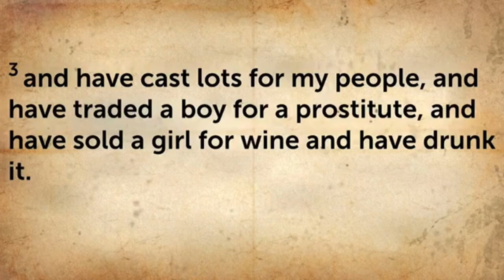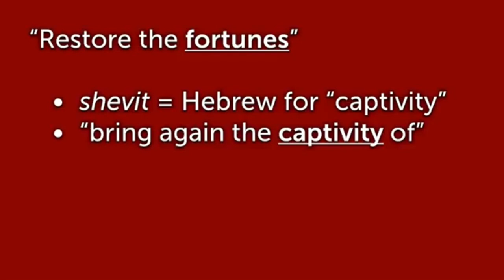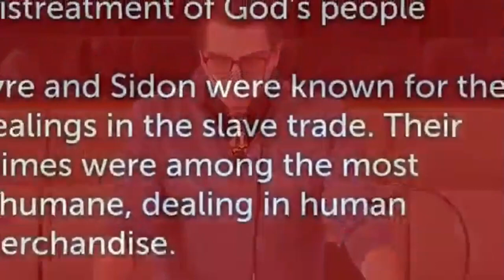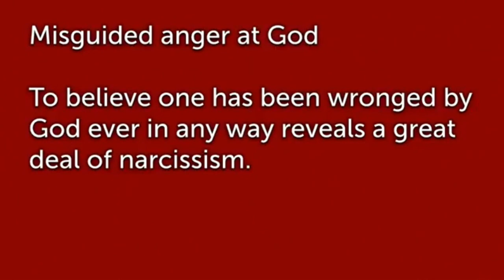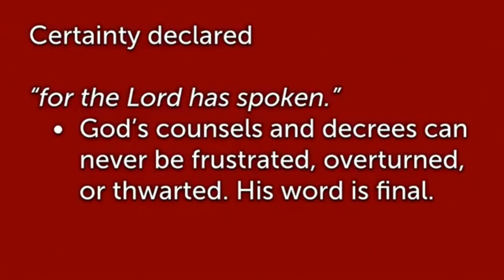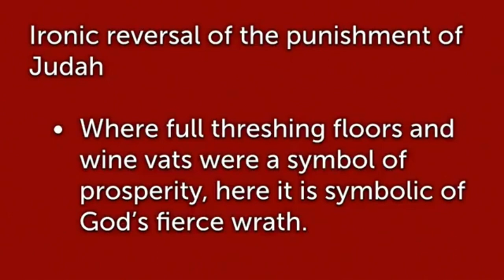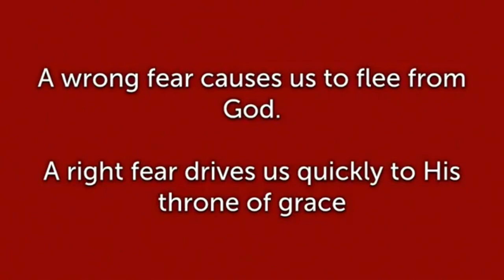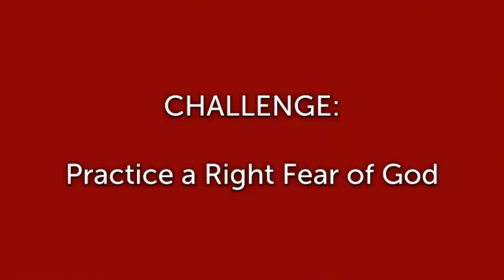"Judgment: The Trembling of Nations" (Joel 3:1-16a)